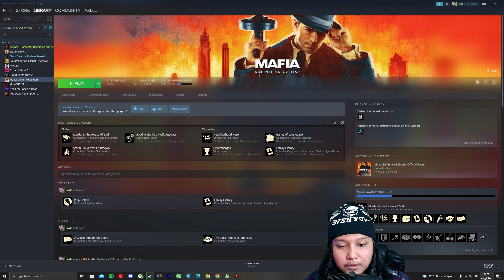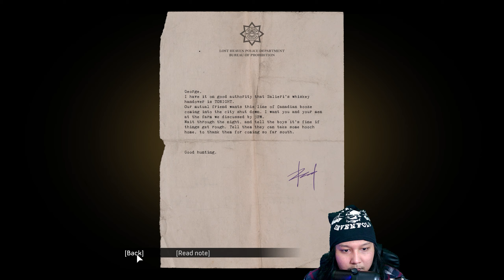MAFIA Definitive Edition | #4 | INDONESIA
NOTE :
*Recorded using Action! 4 Gameplay Recording and Streaming V. 4.22.0.0

"PC Specs"
Heatsink / Processor Cooler : ARCTIC Liquid Freezer II 360 Multi Compatible All-In-One CPU Water Cooler
Motherboard : ASUS ROG Crosshair VIII Formula X570
RAM : CORSAIR Vengeance RGB PRO 32GB (2 x 16GB) DDR4 3600Mhz
VGA  : ZOTAC GAMING GeForce RTX 3080 Ti AMP Holo
SSD  : GIGABYTE AORUS Gen4 SSD 2TB SSD M.2 NVMe Gen4
SSD  : CORSAIR Force Series Gen 4 MP600 500GB M.2 NVMe
Power Supply : Indocase 1300W 80+ Gold
Casing : NIMITZ TR8000 FULL ATX
Display : LED MSI Optix MAG321CQR RGB WQHD 2560x1440p 144Hz FreeSync Curved Gaming Monitor

"Peripherals"
Keyboard : ASUS ROG Claymore II
Mouse : Steelseries RIVAL 650 Wireless Mouse
Webcam : NYK Nemesis A95 Albatros QHD Webcam with 2k Resolution
Microphone : Sountech 2.0
Headset : IMPERION GALAXIAN HS-G70
Speakers : LG Home Theater HT805VM
Mousepad : HYPERBEAST Custom XXL